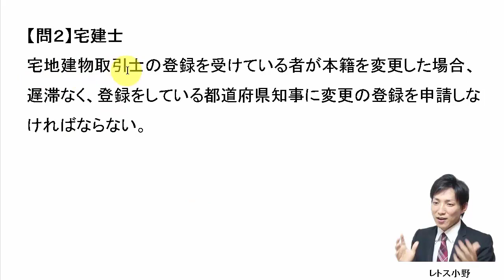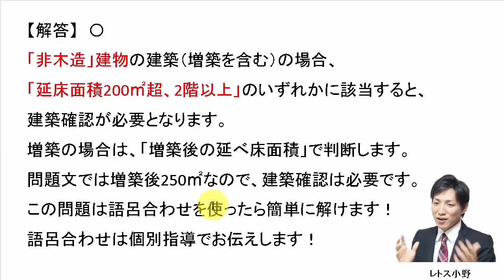【宅建過去問】3月15日の３問【レトス小野】宅建過去問解説